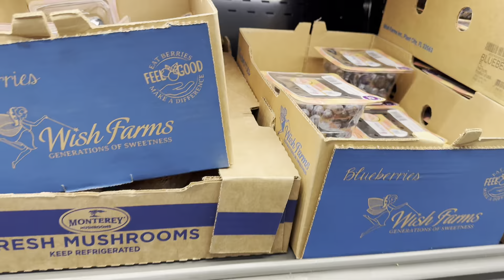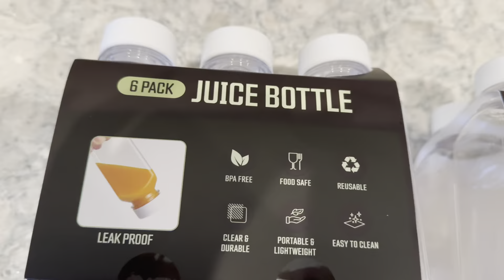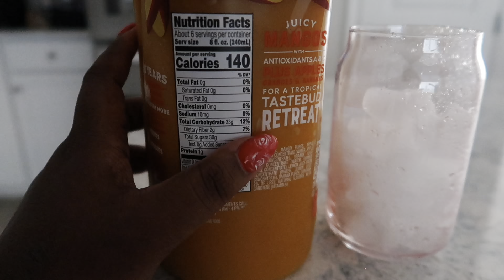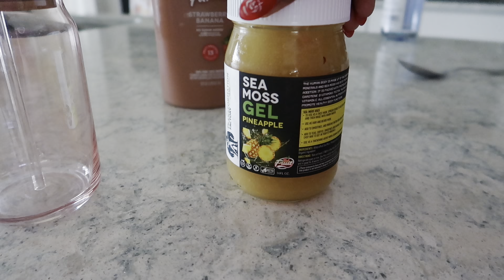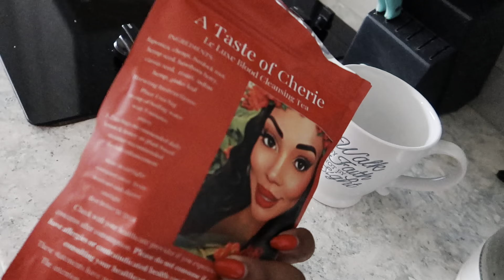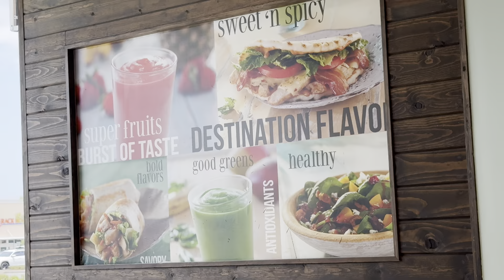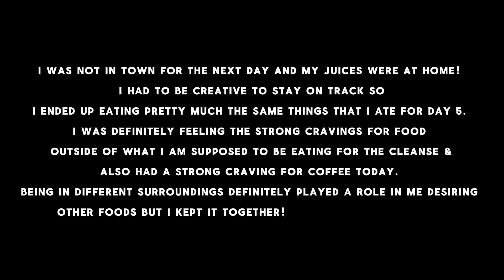Juicing Journey | 7 Day Cleanse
Highlighting the importance of caring for both inner & outer beauty ✨
💄All things beauty
🌹Lifetalks
🎥Vlogs
💎Lifestyle